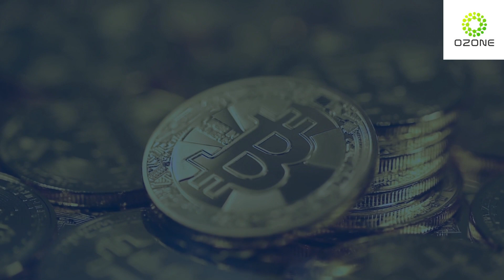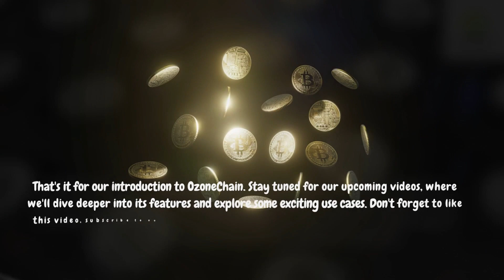OzoneChain: The Ultimate Secure Blockchain with EVM Compatibility and Advanced Protocols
Introducing OzoneChain, the cutting-edge blockchain revolutionizing security and efficiency. With EVM compatibility and advanced protocols, OzoneChain takes decentralized applications to new heights. Experience unparalleled trust and transparency as you harness the power of this ultimate secure blockchain. Join the OzoneChain community today and unlock endless possibilities for secure and seamless transactions. Discover the future of blockchain technology with OzoneChain.

@Ozone_chain ozonechain $ozo

Author
Forum Username: edisonali